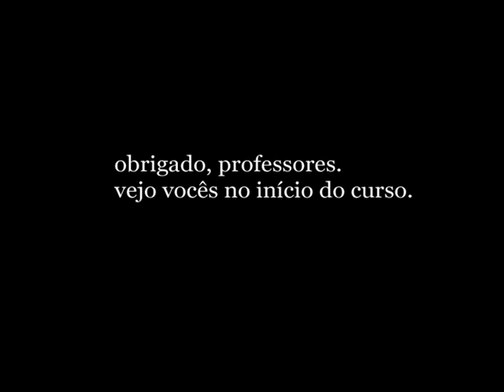Meu primeiro salto - Rafael Barreto na Skydive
Nietzsche disse que Deus está morto. Então quem vai me ajudar agora?

Marcelo e Pato, obrigado pela atenção.
Vejo vocês no curso.